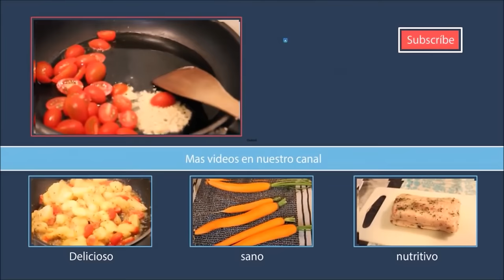6 PODEROSOSAS INFUSIONES y sus usos | BellisssimaaFit